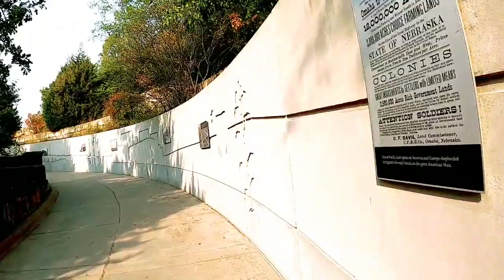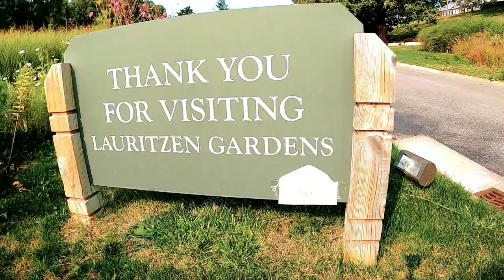WHAT IS IT LOOK LIKE TO WALK AROUND MY NEIGHBORHOOD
Please hangout with me and Bella as we walked through my neighborhood . Part of our neighborhood
is a 10-15 minute walk to Botanical Garden the Lauritzen Garden and people around the world comes and visit . We only walked outside the garden since I don't want to pay the tickets . However, still enjoy the outside scenery.